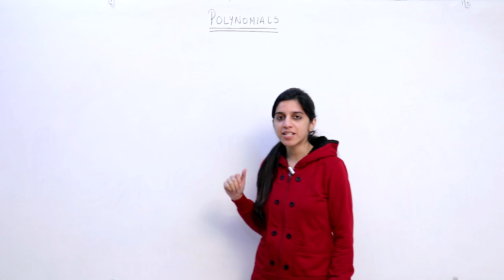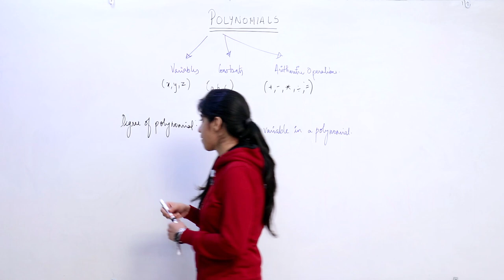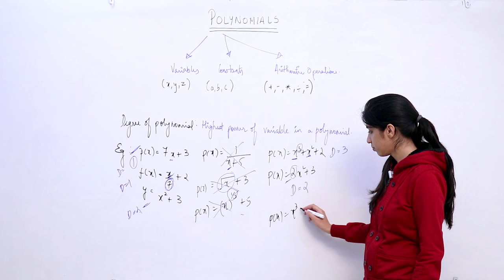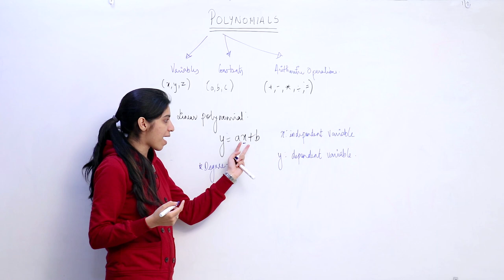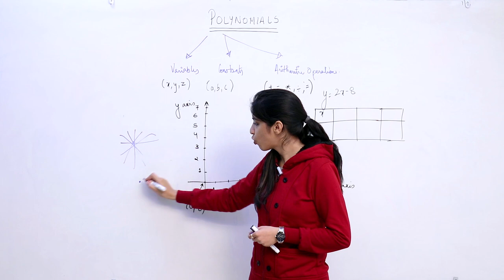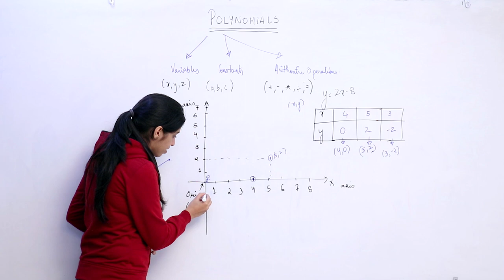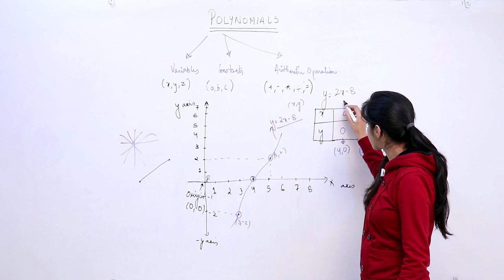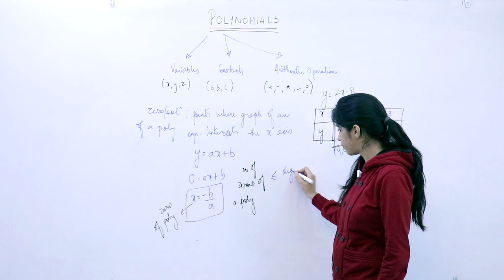10th Class CBSE Mathematics Chapter 2 Polynomials Introduction Part 1 NCERT